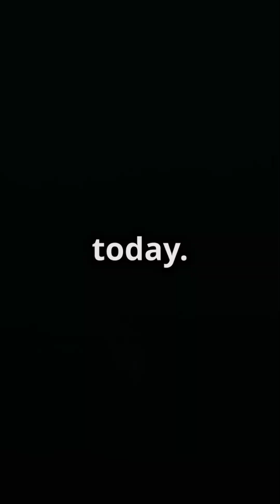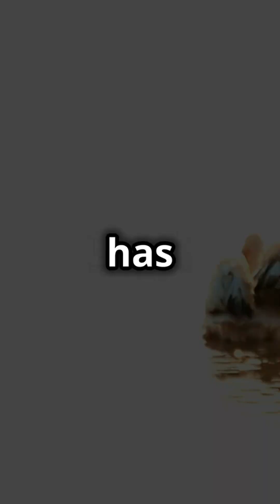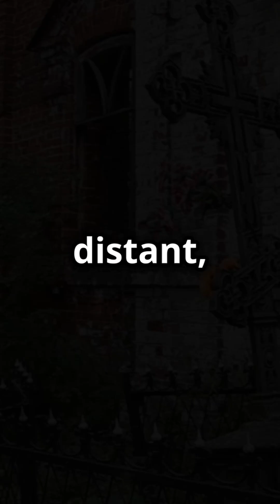5 Prehistoric Creatures That Are STILL ALIVE Today!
Did you know some of the most incredible creatures from the age of the dinosaurs are STILL alive today? In this video, we explore 5 prehistoric creatures that have survived millions of years of evolution and environmental changes! From the coelacanth, the "living fossil" fish, to the deadly crocodile and the mysterious tuatara, these ancient survivors continue to thrive in the modern world. 🦖

👀 Watch to discover:

The coelacanth: A 400-million-year-old fish rediscovered after being thought extinct!
The horseshoe crab: An ancient arthropod that’s been around for over 450 million years!
The crocodile: The ultimate survivor of over 200 million years of evolution!
The shark: A fearsome predator that’s ruled the oceans for 400 million years!
The tuatara: A reptile with a third eye that’s remained unchanged for 200 million years!
These creatures are living proof that evolution doesn’t always mean change—sometimes, it means enduring the test of time. 🌍

Don’t forget to hit the LIKE button, SUBSCRIBE for more fascinating facts about ancient animals, and leave a comment below to tell us which of these creatures YOU think is the most impressive!